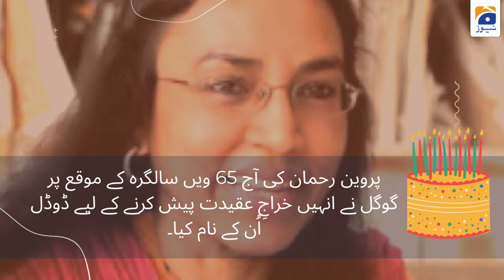Google Doodle honours Perween Rahman on 65th birth anniversary